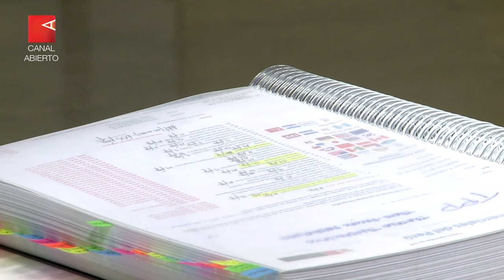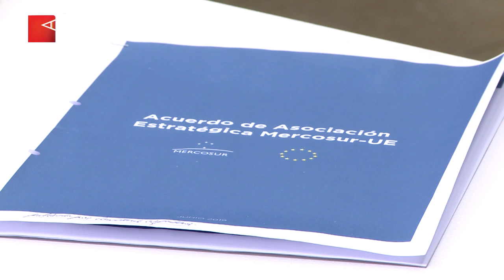Javier Echaide | UE-Mercosur: “Estos tratados consolidan la desigualdad a nivel internacional”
Mientras los detalles permanecen ocultos, Javier Echaide, especialista en Derecho Internacional y miembro de ATTAC Argentina, analiza qué implica el acuerdo firmado entre la Unión Europea y el Mercosur. El rol del Congreso, los peligros para la industria, las consecuencias en Chile y la utilización electoral de una firma vendida como victoria.